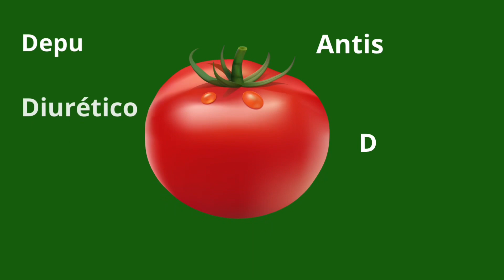Cómo hacer para cultivar tomate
El tomate en una verdura esencial en nuestra cocina